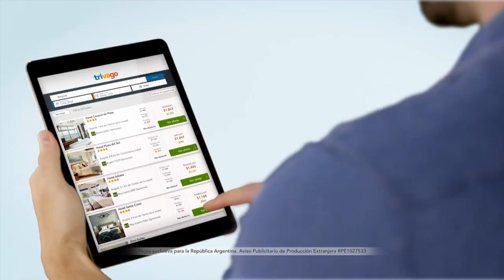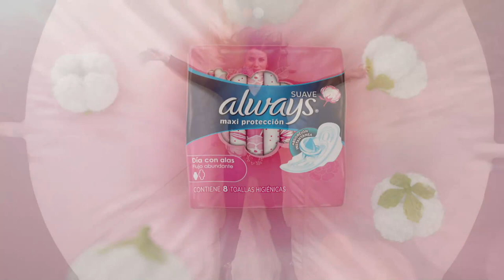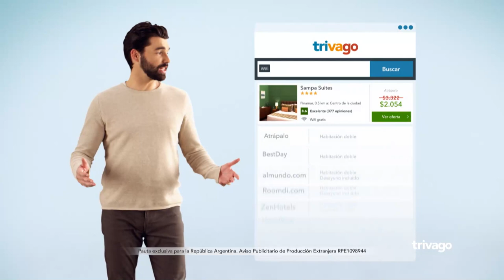Lado C (02/09/2018)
Programa de "Lado C" emitido el domingo 2 de Septiembre de 2018.